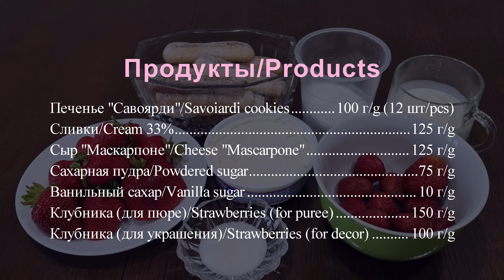Десерт Клубничный тирамису | Dessert Strawberry tiramisu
РЕЦЕПТ | RECIPE
Продукты на 4 порции:
Печенье "Савоярди" - 100 г (12 шт)
Сливки 33% - 125 г
Сыр маскарпоне - 125 г
Клубника - 150 г (для пюре)
Клубника - 100 г (для украшения)
Рецепт:
1. Клубничная заливка для печенья. Клубнику с ванильным сахаром взбиваем блендером до однородного пюре, весь сахар должен раствориться.
2. Сырный крем. Взбиваем миксером сливки до мягких пиков (важно не перебить). В сливки добавляем сахарную пудру и сыр маскарпоне. Взбиваем до однородного крема на максимальной скорости до устойчивых пиков.
3. В форму выкладываем слой из печенья, аккуратно заливаем его клубничным пюре. Печенье можно так же обмакивать в пюре вместо заливки.
4. Сверху на печенье с заливкой аккуратно выкладываем и распределяем крем.
5. Повторяем слои. В итоге сверху должен остаться кремовый слой.
6. Ставим десерт в холодильник на 4-6 часов для пропитки.
7. Украшаем сверху клубникой на свой вкус.
Десерт готов! Приятного аппетита!

Products for 4 servings:
Cookies "Savoyardi" - 100 g (12 pcs)
Cream 33% - 125 g
Mascarpone cheese - 125 g
Strawberries - 150 g (for puree)
Strawberries - 100 g (for decoration)
Recipe:
1. Strawberry filling for cookies. Blend strawberries with vanilla sugar with a blender until smooth puree, all sugar should dissolve.
2. Cheese cream. Whip the cream with a mixer until soft peaks (it is important to get soft peaks). Add the powdered sugar and mascarpone cheese to the cream. Beat until smooth cream at maximum speed until stable peaks.
3. Put a layer of cookies into the mold, carefully fill it with strawberry puree. Cookies can also be moistened in strawberry puree instead of pouring.
4. On top of the cookies with filling, carefully lay out and distribute the cream.
5. Repeat layers. As a result, a creamy layer should remain on top.
6. Put the dessert in the refrigerator for 4-6 hours for impregnation.
7. Decorate with strawberries on top to your taste.
Dessert is ready! Bon appetit!